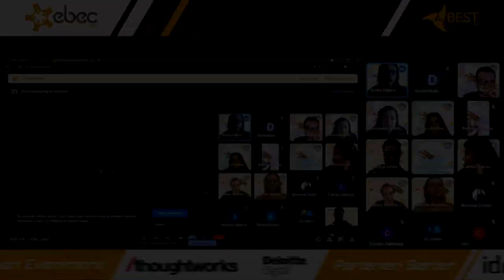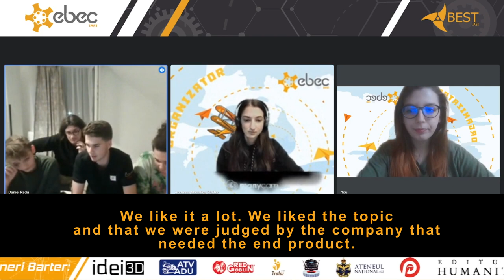EBEC Iasi 2021 | Aftermovie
Last weekend, the local round of EBEC happened!
If you haven't got a chance to view it live, here's a short summary.